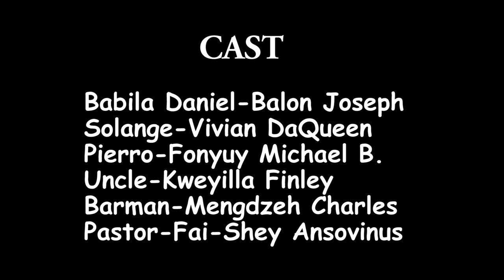TWISTS: A Short film by Balon Joseph (Official Video)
Do you believe in Karma?
The worst thought  on earth is the thought of clearing your own mess.
-Shot by E-Legacci Company
-Directed and Produced by Balon Joseph.
featuring:
Fonyuy Michael Brown
Vivian DaQueen
Kweyila Finley
Ansovinus Kwaika
Balon Joseph